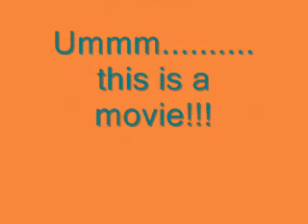Extreme Sports with Curly Fries and Onion Rings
awesome extreme sports video!!!
song: welcome to the jungle